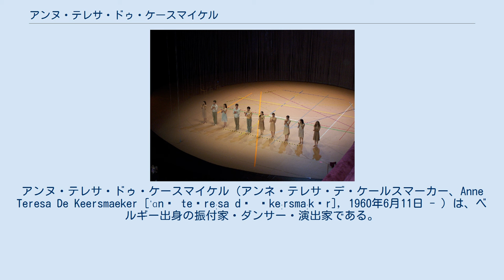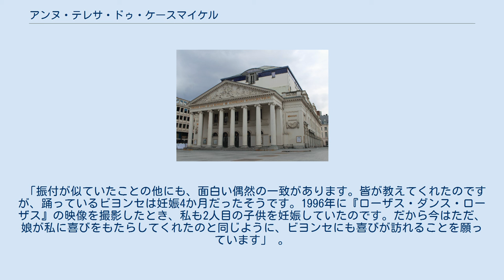アンヌ・テレサ・ドゥ・ケースマイケル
コンテンポラリー・ダンサー
アンヌ・テレサ・ドゥ・ケースマイケル（アンネ・テレサ・デ・ケールスマーカー、Anne Teresa De Keersmaeker [ˈɑnə teˈreːsa də ˈkeːrsmaːkər], 1960年6月11日 - ）は、ベルギー出身の振付家・ダンサー・演出家である。
1983年に女性4人による舞踊団・ローザスを立ち上げて以降、数々の作品を発表し続けており、「カンパニー結成から現在に至るまで、世界のコンテンポラリーダンスの中心軸に位置しつづけている」と評されている。
 1960年、ベルギーのメヘレンに生まれる。
高校の最終学年までは、音楽、特にフルートを学んでおり、ダンスを学んだ経験はなかった。
 18歳のとき、ブリュッセルにあるモネ劇場付属の舞踊学校・ムードラに入学する。
同校は、振付家モーリス・ベジャールが主宰していた学校であり、ドゥ・ケースマイケルは、同校で音楽を教えていたパーカッション奏者のフェルナン・シレンから大きな影響を受けたと語っている。
1980年、ムードラで最初の振付作品『アッシュ』を発表した。
 1981年、ドゥ・ケースマイケルはムードラを退学し、ニューヨーク大学のティッシュ芸術学部へ留学する。
ニューヨークでは、ポスト・モダンダンスやミニマル・ダンスに触れ、強い影響を受けた。
 翌1982年にベルギーへ帰国した後、スティーヴ・ライヒの音楽を用いたダンス作品『ファーズ』を発表する。
本作は、1つのソロ作品と3つのデュオ作品から成る4部構成をとっており、ライヒのミニマルな音楽に合わせて単純な振付を反復しながら、その動きを少しずつずらしていくという、緻密な構成をもつ作品であった。
本作がアヴィニョン演劇祭などで上演されたことをきっかけとして、ドゥ・ケースマイケルは国際的に名を知られるようになった。
 1983年、ドゥ・ケースマイケルは、女性だけの舞踊団・ローザスを立ち上げる。
創立時のメンバーは4人で、ドゥ・ケースマイケルの他、ムードラで学んだ3人のダンサー（アドリアーナ・ボリエーロ、池田扶美代、ミシェル＝アンヌ・ドゥ・メイ）が参加した。
 同年5月6日、ローザスは、ブリュッセルで開催されたカーイテアター・フェスティバルにおいて、最初の作品である『ローザス・ダンス・ローザス』を発表した。
楽曲は、ティエリー･ドゥ･メイとぺーター・フェルメールシュが手掛けた。
 『ローザス・ダンス・ローザス』は、前作の『ファーズ』同様、ダンサー達が単純な動作をずらしながら反復していくという構成をもつが、そこに、激しい動きや、女性性を強調するような身振りが加わっていることが特徴的である。
本作を含む初期のローザス作品は、ミニマルなダンスに、女性性を意識させる日常的な動作（髪をかき上げて振り降ろす、着衣をはだけて戻す等）を、感情を伴わない記号的な振付として融合させている点が注目された。
『ローザス・ダンス・ローザス』は国際的に高い評価を受け、1987年にはベッシー賞を受賞した。
 ドゥ・ケースマイケルは、自身にとって「ローザス」というカンパニー名の最も重要な点は、女性名であるローザ（Rosa）という語が女性を表していることだ、と語っている。
また『ローザス・ダンス・ローザス』というタイトルについては、「自分たち自身が踊るのだということを意味しているとともに、作中に出てくる反復という要素も含んでいる」と述べている。
 女性4人で結成されたローザスだが、後には男性ダンサーも加入し、『アクターランド』（1990年）などの作品を発表する。
 モネ劇場（2012年） 1992年、ローザスはブリュッセルのモネ劇場の専属舞踊団となり、2007年まで同劇場を拠点として活動した。
この間、ドゥ・ケースマイケルは多数の作品を発表している。
代表的な作品として、現代音楽グループのアンサンブル・イクトゥスと共演した『ドラミング』（1998年）や『レイン』（2001年）の他、バッハの楽曲を用いた『トッカータ』（1993年）や、シェーンベルクの同名楽曲による『浄められた夜』（1995年）などがある。
 その他、『アイ・セッド・アイ』（1999年）や『イン・リアル・タイム』（2000年）といった作品では、テキストや演劇的な表現も用いている。
また、マイルス・デイヴィスの楽曲を使用した『ビッチェズ・ブリュー／タコマ・ナロウズ』（2003年）では、振付にインプロヴィゼーションを取...